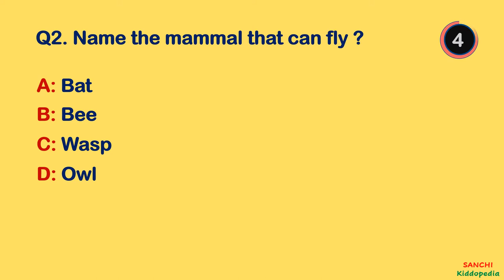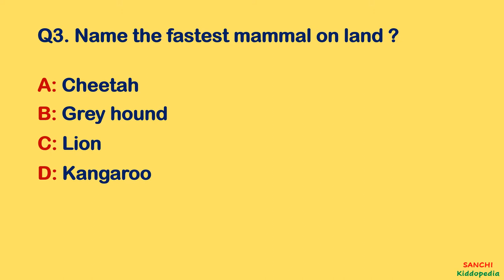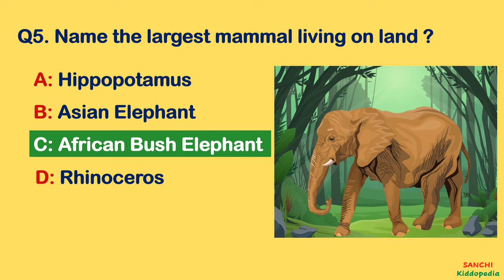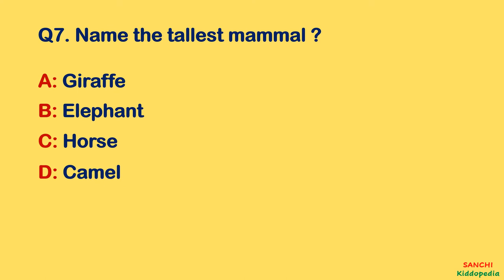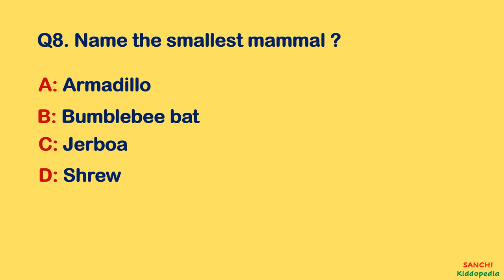Gk | Quiz on Animals | Mammals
Science quiz for grade 3
science quiz for grade 4
science quiz for grade 5
Interesting gk questions about animals